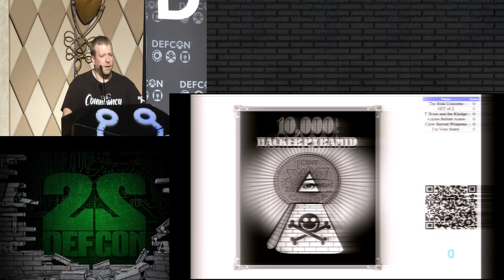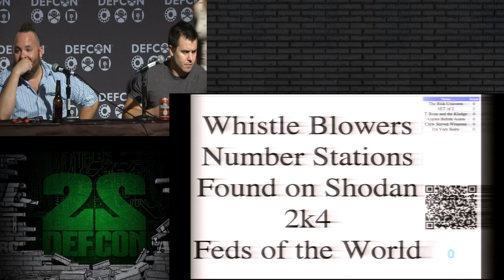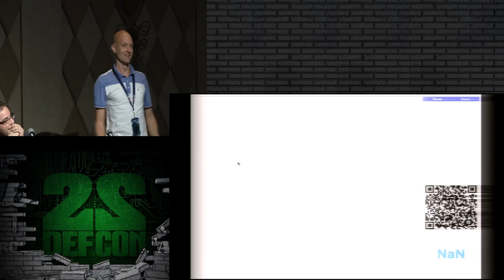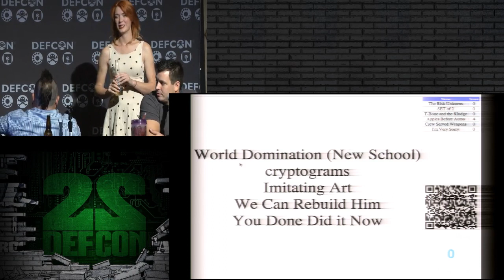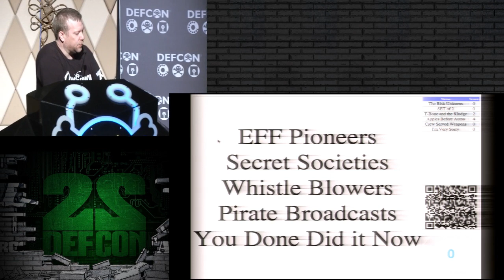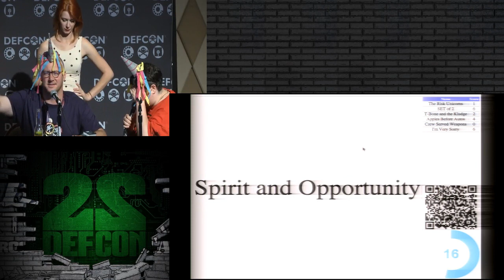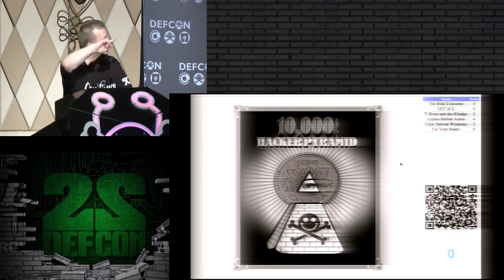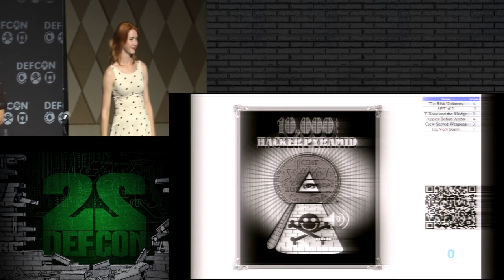DEF CON 22 - Saturday - Hacker Pyramid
Night 2 of Hacker Pyramid's last hurrah.